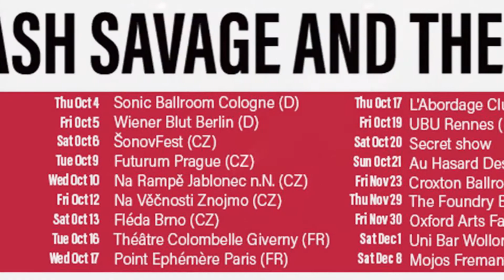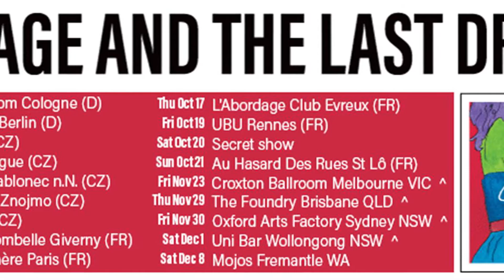Cash Savage and The Last Drinks - Hrnem Brnem 2018 Fléda